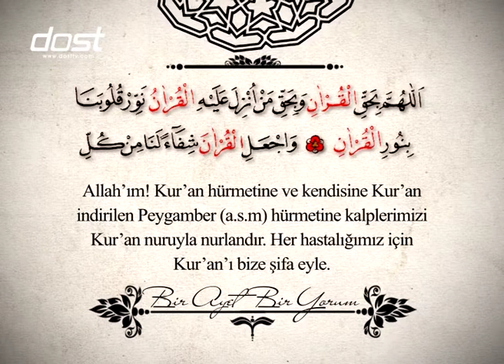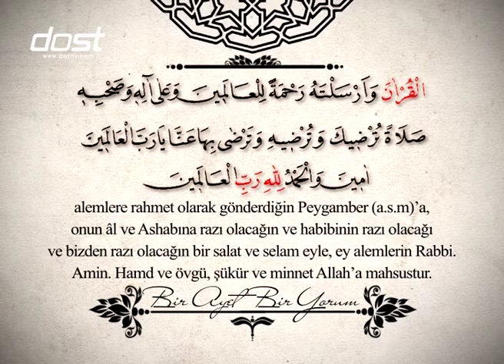BİR AYET BİR YORUM - KEVSER SURESİ 1 - 3 AYETLER